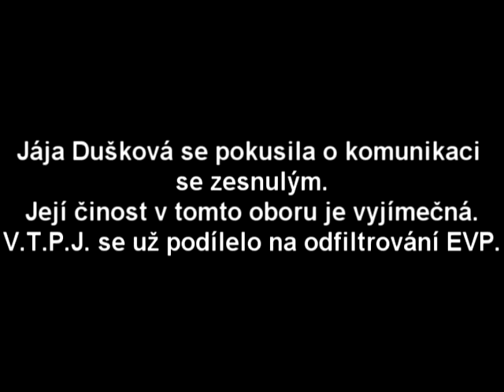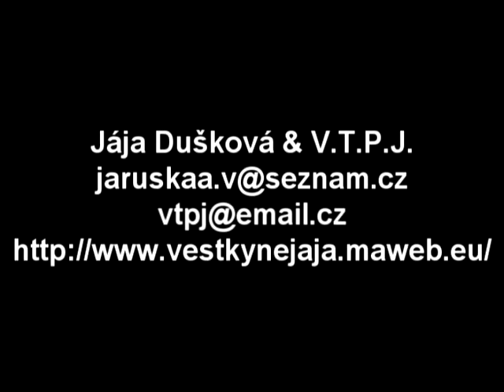Jaja komunikace.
Paní XY nám dala svolení o zveřejnění této nahrávky.
Vše je podloženo a potvrzeno od samotné paní XY. :)
Jájo super práce.